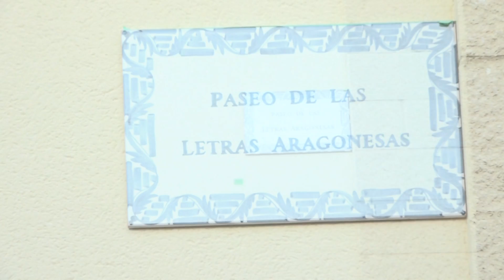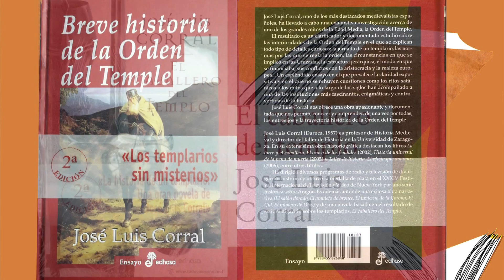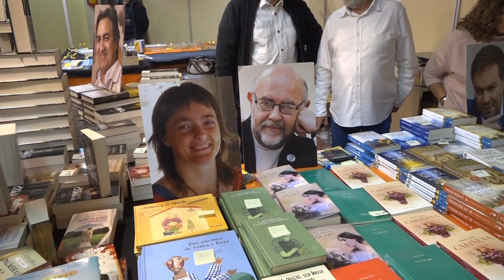04 Paseo de las Letras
Inauguración del Paseo de las Letras Aragonesas dentro de los actos de la XXV Feria del Libro Aragonés FLA, reconocimientos  a Sandra Araguás, Antón Castro, José Luis Corral, Luz Gabás y Javier Sierra.